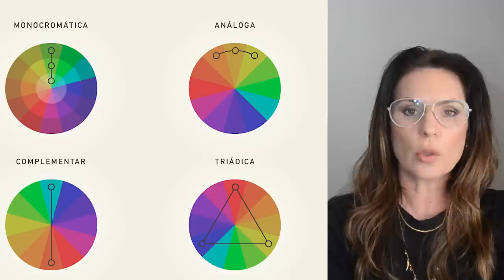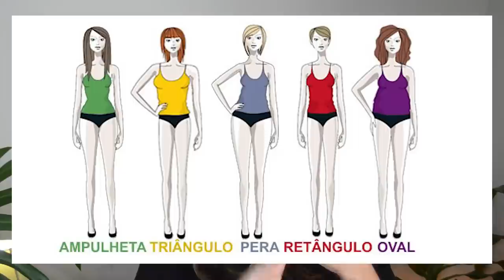7 MAIORES ERROS DA MODA! Aprenda a não errar e economize seu rico dinheirinho!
Aula completa -Aprenda como se vestir bem e ficar mais bonita após os 40 anos🔥👇🏻

– QUEM É JULIANA CHRIST?
🦋 Sou a Ju, mentora de mulheres, designer de moda e especialista em ajudar mulheres a descobrir ou redefinir seu estilo. Desenvolvi um método após trabalhar 24 anos com minha marca própria de roupas, sendo especialista em modelagem e entendendo tudo sobre o corpo e o comportamento das mulheres ao se vestir. O método é formado por técnicas que ajudam as mulheres a entender a corrida do envelhecimento e descobrirem como sair dele. Assim, sendo capazes de se sentirem mais confiantes e mais felizes, e acima de tudo parecendo 10 anos mais jovem. Eu acredito que atualmente é um grande desafio vencer a corrida do envelhecimento, pois a maioria das mulheres com mais de 40 anos estão se dedicando muito mais aos outros, como filhos, marido, familiares que dependem dela, do que dela mesma. Com isso, deixam de se olhar e acabam ficando sempre em segundo plano. E desde 2018 me dedico a ajudar mulheres com meu conhecimento a ficarem mais bonitas, elegantes e jovens. 🦋